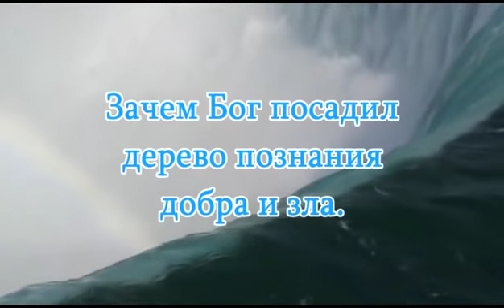2018.12.01_Для чего Бог посадил дерево познания добра и зла